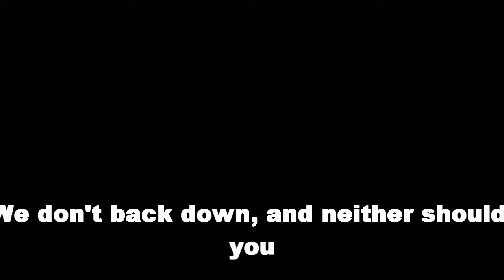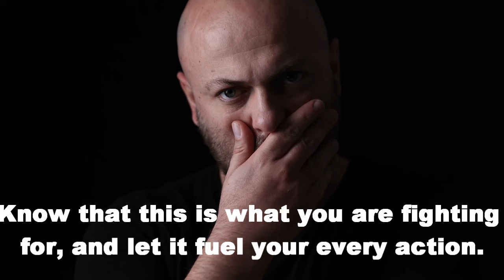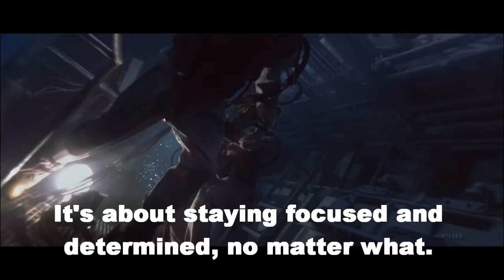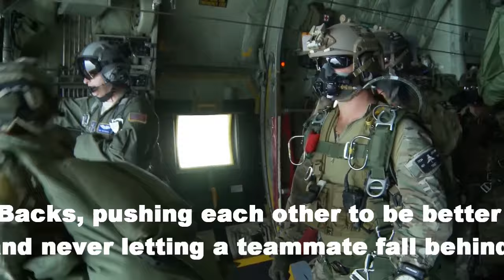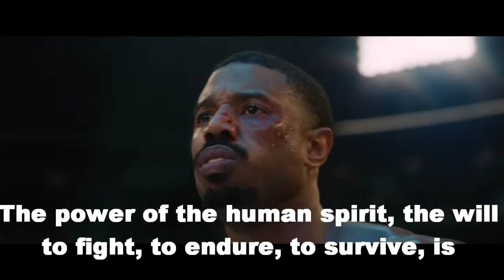One of the Best Speeches Ever - Don't Back Down | New Motivational Video Compilation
🌟 ONE OF THE BEST SPEECHES EVER - LIVE YOUR DREAMS 🌟
Get ready to be inspired and motivated like never before! This powerful motivational video compilation features some of the best speeches ever, delivered by influential speakers who have touched the lives of millions. These thought-provoking and uplifting messages are designed to ignite your passion, fuel your determination, and empower you to live your dreams.

In this video, you'll hear:

Unforgettable stories of overcoming adversity
Inspirational advice on achieving your goals
Empowering messages that encourage self-belief and perseverance
Key Highlights:

The importance of having a dream and pursuing it relentlessly.
Practical tips for staying motivated and focused on your goals.
Real-life examples of individuals who have turned their dreams into reality.
Join us on this journey of personal growth and transformation. Let these powerful speeches inspire you to take action and live your dreams!